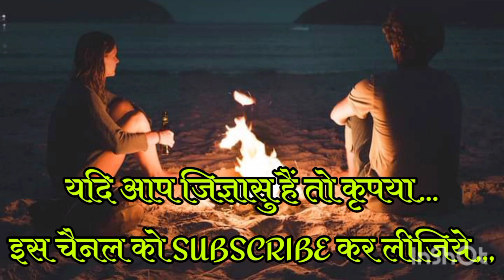जब समझने वाले न मिलें...हर कोई समझाने लगे तो...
जब समझने वाले न मिलें तो खुद ही खुद को समझा लो...
जब दर्द देने वाले दर्द देकर खुश रहने लगें तो खुद ही खुद को दफना लो...
क्योंकि जब कोई समझने वाला मिल जाता है तो वह समझाता नहीं है बल्कि आप की तकलीफों को दूर करने में लग जाता है...